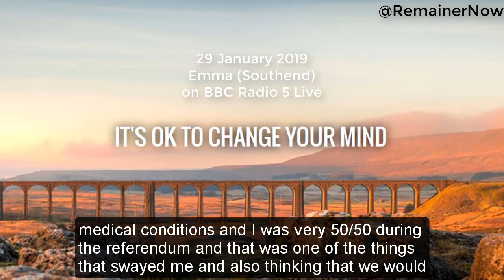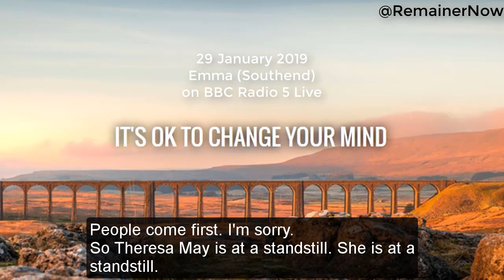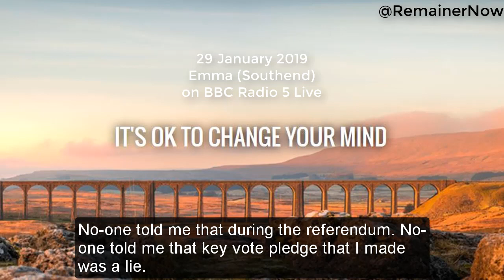Emma voted Leave. Emma has changed her mind. Emma would now vote to Remain.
Emma, from Southend-on-Sea, voted to Leave the European Union in the 2016 referendum. She has now changed her mind and would prefer to Remain.

In this call, to Phil Williams on BBC Radio 5 Live, Emma explains how she realised that she was lied to as soon as Nigel Farage came clean to Susanna Reid and Piers Morgan on Good Morning Britain, within hours of the polls closing, about the extra money for the NHS.

Emma has since become concerned and angry about the treatment of the 5 million EU in UK and British in EU who are having to apply to stay in their own homes, not what was promised during the referendum campaign.

Emma is RemainerNow.